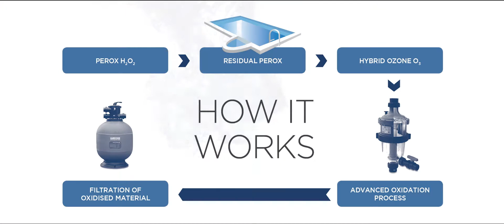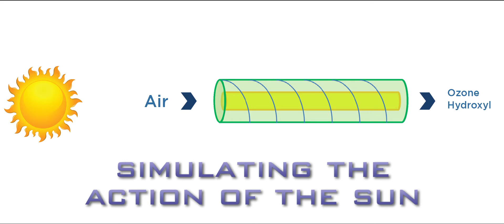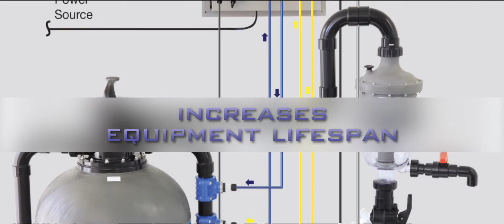Hydroxypure - Chlorine free sanitisation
An Aussie inventor has created a truly chlorine free pool system  – and it’s received the tick of approval from the National Asthma Council Australia. The Hydroxypure system, a natural combination of hydrogen peroxide and ozone, is good news for those with eczema and allergies, as it’s totally chlorine free and enriched with oxygen.

“The Hydroxypure system is great news for those looking for a real alternative to chlorine, as it’s salt free, odourless, free of taste and you don’t need to shower after swimming,” says Gold Coast-based inventor Nick Briscoe, who was inspired to come up with a chlorine free pool to enable his youngest son Dalton, who suffers from eczema, to swim in the family’s pool.

“As a young baby it was just easier to keep Dalton out of the pool, but as he got older this became a problem. It was not fair that his brother and sister could use the pool but he could not. He had eczema that flared up at times, but became worse when he went in the pool.

“This inspired me to once again follow a dream that I had in year nine. That and a nagging kid who just wanted to use the pool.”

After many years of “trial and error,” Briscoe joined with international water treatment and swimming pool solutions manufacturer, Waterco Ltd to develop the Hydroxypure system.

Natural formulation
Hydroxypure uses the Peroxone Treatment Process (PTP), a combination of hydrogen peroxide (H202) and hybrid ozone (03).

The only by-product of the chemical reaction is water, which has earned it approval from the Sensitive Choice® program of the National Asthma Council Australia.

Bryan Goh, Waterco director, calls the system “the most significant innovation in pool treatment in 20 years.”

“PTP is one of the most powerful oxidisers in nature,” Goh says. “It’s known as the new treatment process of the 21st century because of the ability of the reaction to remove all bacterial threats. It’s far superior to other oxidation processes currently available to the swimming pool market, and the synergy of the two disinfectants will ensure your water environment is safe without the creation of harmful chemical by-products.”

Good news for eczema sufferers
Hydroxypure is particularly heartening for the six million Australians who suffer from eczema, and who may have avoided swimming in pools because of the reaction their skin has to chlorine.

For Sydney resident Robert Chan and his five-year-old daughter Jordyn, who both suffer from moderate to severe eczema, the Hydroxypure system has meant they can once again enjoy swimming in their backyard pool.

“We totally avoided swimming for years, because our eczema was badly triggered by chlorine,” Robert says. “But since we’ve been trialing the Hydroxypure system, we can now swim without our eczema flaring up.

“It takes the stress out of swimming. We can relax after getting out of the pool instead of going through the stressful process of trying to get a young child into the shower and covered in cream.”

Sensitive Choice approval
“The Hydroxypure system ticked all the boxes when it came to assessing its eligibility for Sensitive Choice approval,” says National Asthma Council Australia Partnerships Manager, Adam Trumble. “Being free of chlorine, a known skin and respiratory irritant for many people, it offers relief to those unable to use traditional chlorine pools.”

The Sensitive Choice program encourages manufacturers and distributors to be asthma and allergy aware. “It recognises companies which develop products that may be better choices for people with asthma or allergies. The blue butterfly logo helps consumers easily identify products and services that may reduce asthma and allergy triggers,” explains Trumble.

New or existing pools
Waterco’s Hydroxypure system is an affordable solution that can be installed in new swimming pools or retrofitted to salt or chlorinated pools. It is also highly effective in maintaining pool clarity.

“Our specially-made control unit maintains adequate levels of hydrogen peroxide to be retained within the swimming pool, automatically adjusting its dosing for high bathing loads, hot weather, rain and pool top ups,” says Goh.

And for Nick Briscoe, one of his greatest satisfactions is seeing his son Dalton swim in the family pool. “The absolute feeling of achievement occurred when Dalton was able to swim regularly in the pool without any reaction,” he adds. “Not only that, but his skin condition seems to improve because of the water.”

And Briscoe isn’t just stopping at domestic pools. “The same system set up to treat our dirty tank water also worked amazingly well,” he says. “There is now a strong case for the many health benefits that swimming in and drinking highly oxygenated water can deliver.”